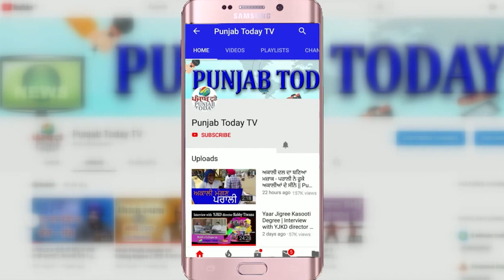रवीश कुमार VS सुधीर चौधरी। Godi Media I Ravish Kumar I Sudhir Chaudhary Epic Insults